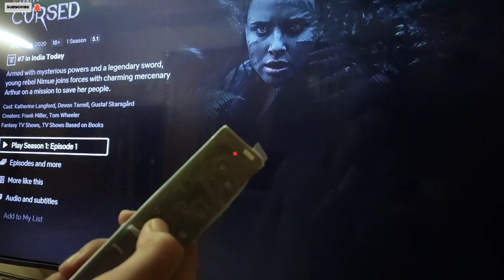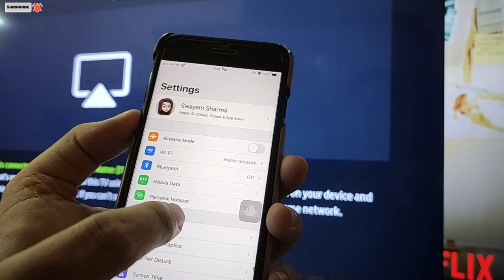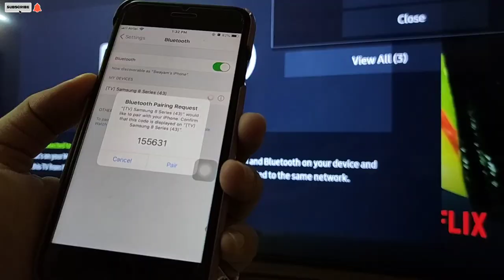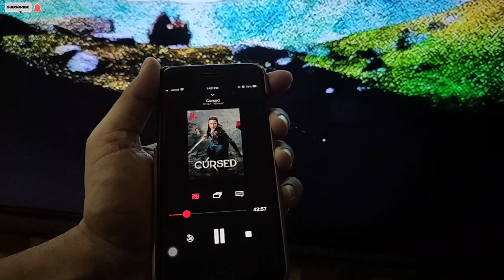Connecting Apple Airplay with Samsung Crystal UHD Smart TV | Mirroring Iphone to Smart TV (Hindi)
Hi Viewers in this video we are showing you how to connect Apple Airplay with your Samsung Crystal UHD Smart Tv. (In Hindi)

Samsung 138 cm (55 inches) 4K Ultra HD Smart LED TV UA55TU8000

Samsung 125 cm (50 Inches) 4K Ultra HD Smart LED TV UA50TU8000

connect apple airplay to samsung tv,
connect apple airplay to sonos,
connect apple airplay to wifi,
iphone screen casting
iphone screen mirroring
connect apple airplay with sony smart tv
connect apple airplay with oneplus smart tv
connect apple airplay with Xiomi smart tv
connect apple airplay with LG smart tv
connect apple airplay with Nokia smart tv
how to connect apple airplay to tv,
how to connect apple airplay,
connect ipad to apple tv airplay,
connect airplay to apple tv
Mirror Apple Phone to Smart TV
Mirroring Iphone to Smart TV
cast mobile to smart tv,
cast mobile with tv,
cast mobile screen to smart tv,
cast from mobile to smart tv,
cast mobile screen on smart tv
how to cast mobile with smart tv,
mobile to tv screen cast,
cast screen from mobile to tv,
how to cast screen mobile to tv,
mobile screen cast on tv,
mobile screen cast to tv,
mobile to tv cast device